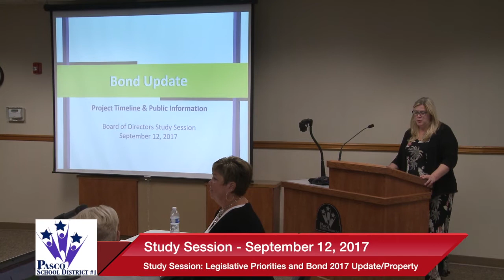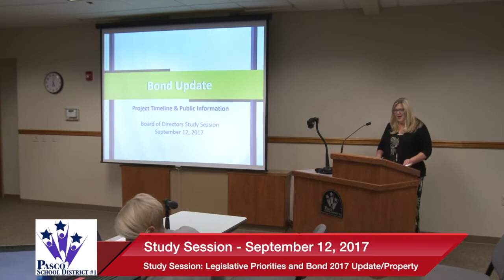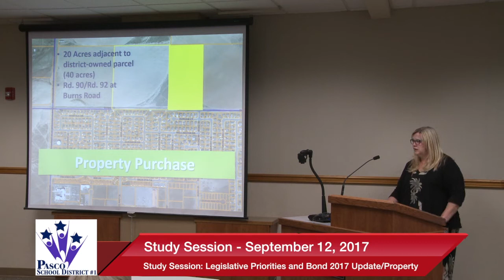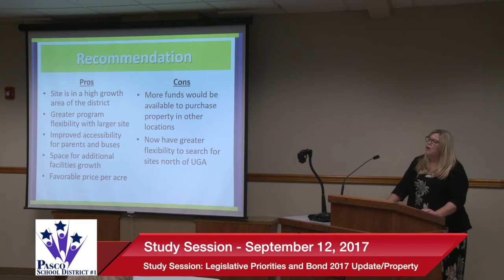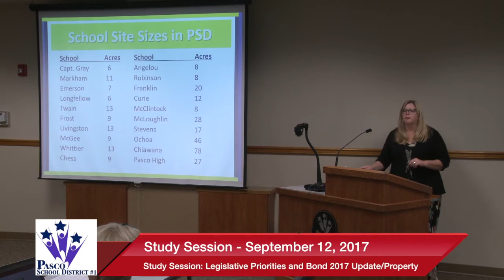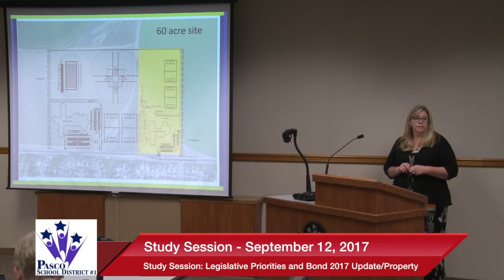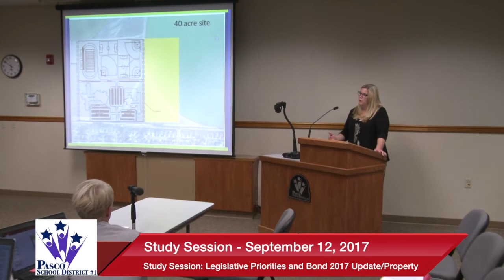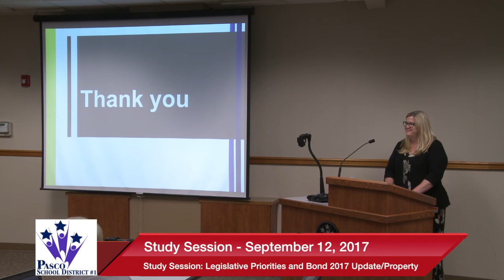September 12, 2017 | Study Session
Coverage of the September 12, 2017 Pasco School District Board of Directors Study Session. Video production courtesy of Pasco City Television, PSC-TV, Channel 191 on Charter Cable in Pasco,